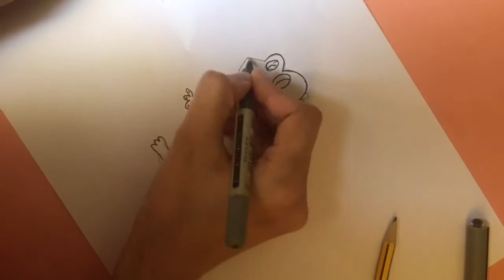How to draw an iguana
Learn how to draw step by step iguana .. Follow me when you draw n you ll be able to draw the same iguana ..
Grab ur pencils ,eraser n colored pencils and get started ..
Don't hesitate to make mistakes as you learn from them